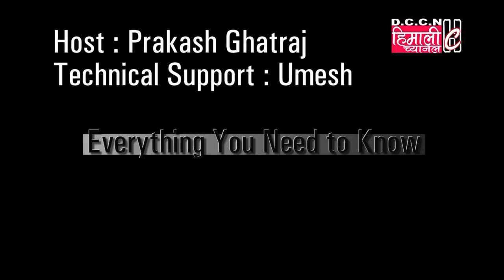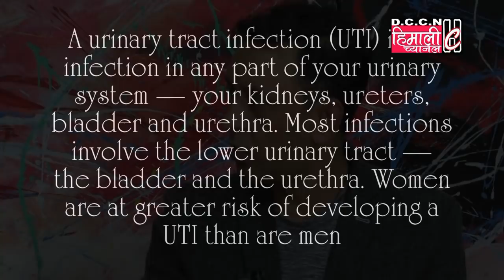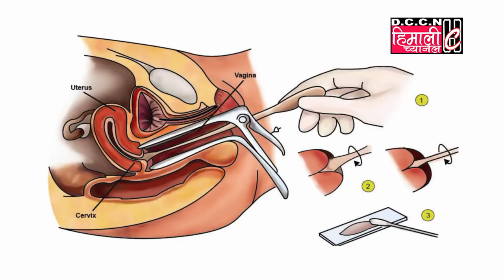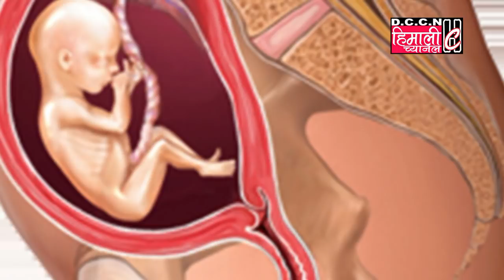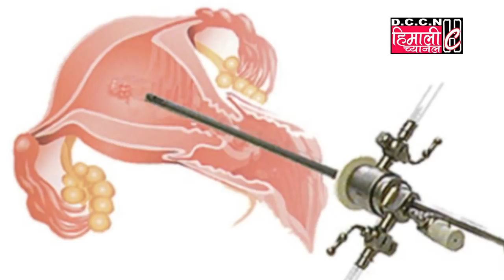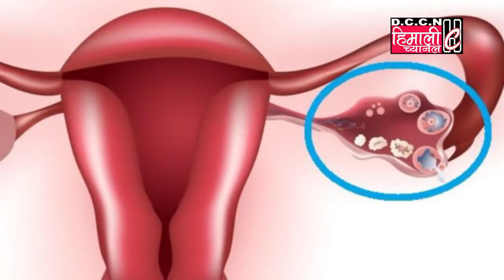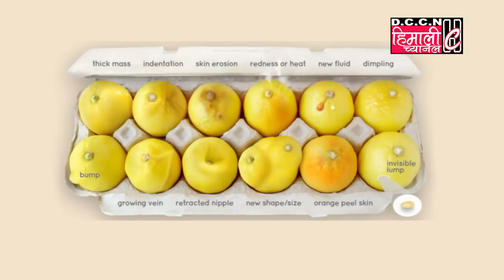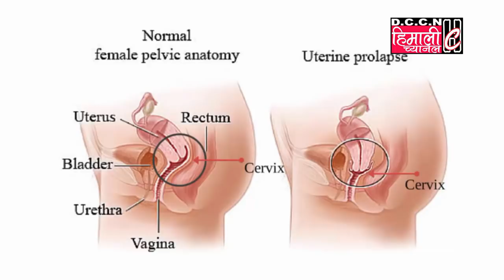EVERYTHING YOU NEED TO KNOW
An Exclusive Interview with Dr. Sameer Sharma
Gynecologist

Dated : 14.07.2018